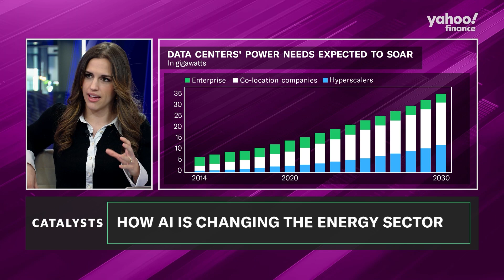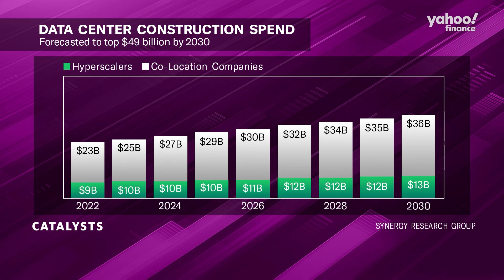AI is consuming more energy than ever: Kraken CEO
The artificial intelligence (AI) race is intensifying as companies push to develop high-performance models, with Alibaba (BABA) unveiling a new AI model that may rival DeepSeek. This surge in competition is influencing various industries, including energy.
Amir Orad, CEO of Kraken, a company that provides AI-powered operating systems for energy utilities, joins Catalysts hosts Madison Mills and Seana Smith to discuss the impact on energy systems.
"We're seeing an arms race in the AI market, which may be actually good for consumers at the end because we get better and better technologies," Orad says.
He notes that AI has "two roles to play" when it comes to energy: creating "more capacity in the networks" and optimizing the energy grid to enhance and streamline consumer experience.
Orad emphasizes the importance of these roles by highlighting the US's increasing energy demands. "For the last 20 years, the US energy capacity was more or less flat. Now it's spiking up," he adds.